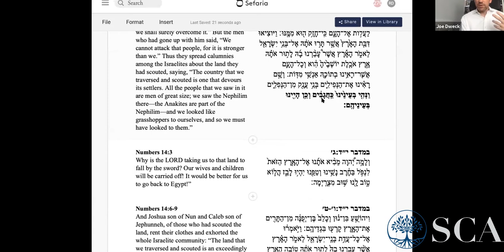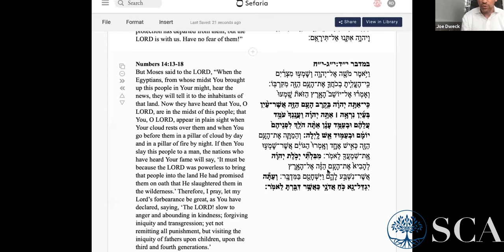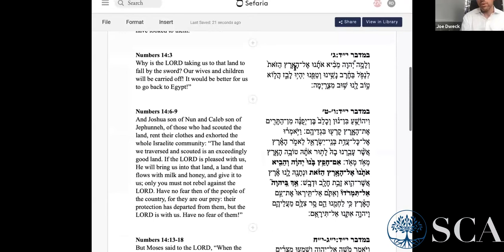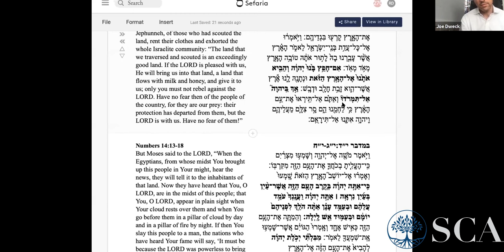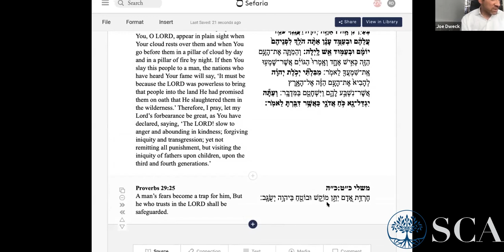Rabbi Joseph Dweck: Broken Identity (Healing the Nation by Healing Ourselves)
From Tears of Pain to Songs of Joy
SCA Rabbi Dr. Ezra Labaton A”H Annual Tish’a BeAb Virtual Day of Learning